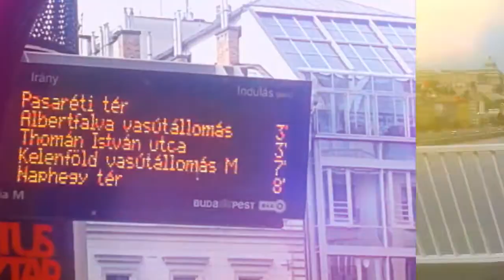123laf LUIS FIGUEROA ARGENTINA